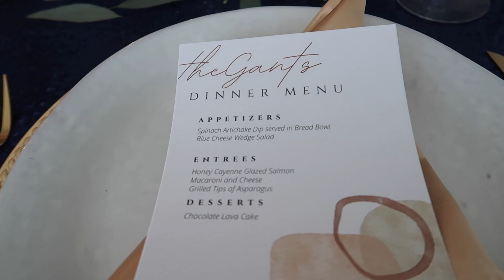Celebrating My Husband's Birthday With A Private Chef!| JASMINE GANT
September flew by, but I still wanted to share Hubby's birthday with you guys. I took the month of October off of recording but we're back in action in November.

Gold Cross body chain
Gold Key rings
Louis Vuitton bag ORGANIZER
My Filming equipment:
Canon 80D
Sigma 35mm F 1.4 ART EF lens
Battery Wall plug for continuous use
Neewer Ring light
Vlogging Camera: CANON G7X